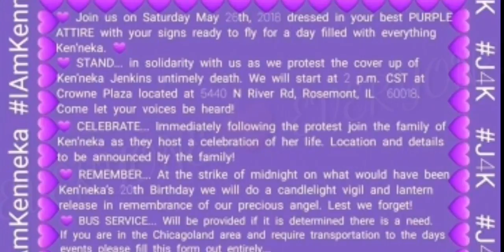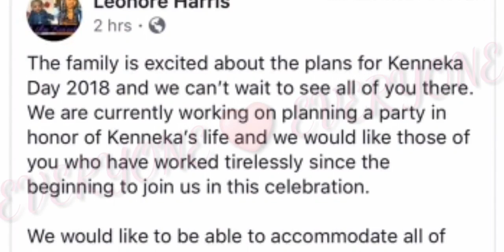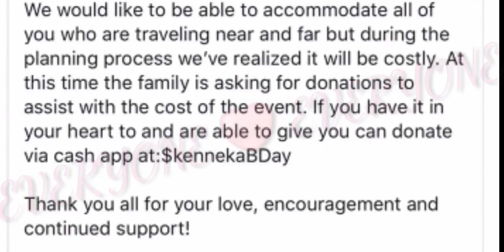KENNEKA DAY 2018 💜💜💜J4K💜💜💜